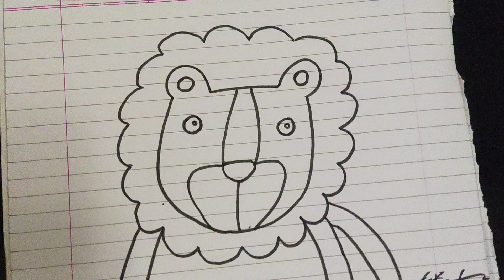Kids Drawing Tutorial Easy And Simple Animal Drawing Lion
Simple easy kids animal drawing,
Lion drawing and coloring for kids,
Crayons coloring for kids,
Baby animals drawing for kids,